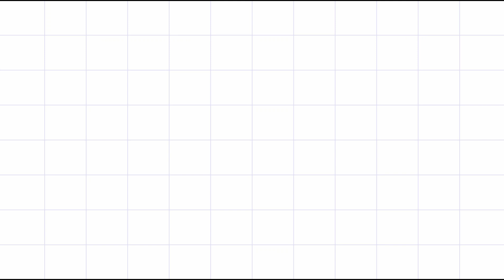LAGU ROHANI DENGAR TUHAN MASIHKAH KAU MENDENGARKAN DOAKU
Lagu rohani Dengar Tuhan masihkau Kau mendengarkan doaku